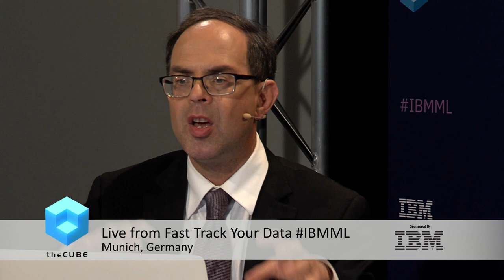Wrap Up | IBM Fast Track Your Data 2017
Dave Vellante and Jim Kobielus wrap up IBMs Fast Track Your Data 2017 in Munich, Germany